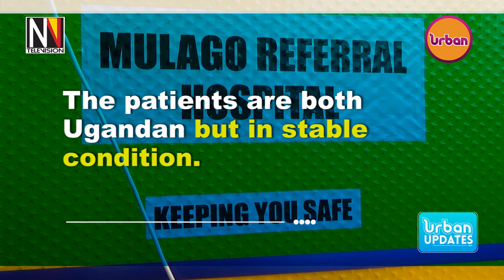Mulago Hospital has admitted 2 COVID-19 patients in the Intensive Care Unit.